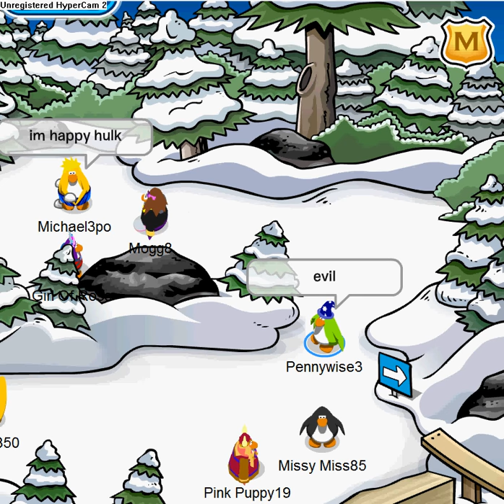llmas:what they really are!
title says it all and IT HAS BEGUN SUBSCRIBEEEEEEEEEEEEEEEEEEEEEEEE!